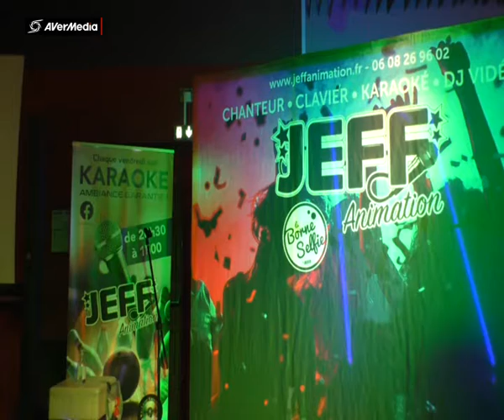JEFF BOWLING ROUEN MARINA Résiste